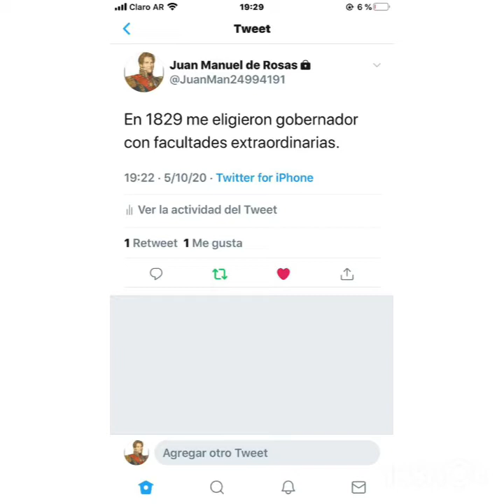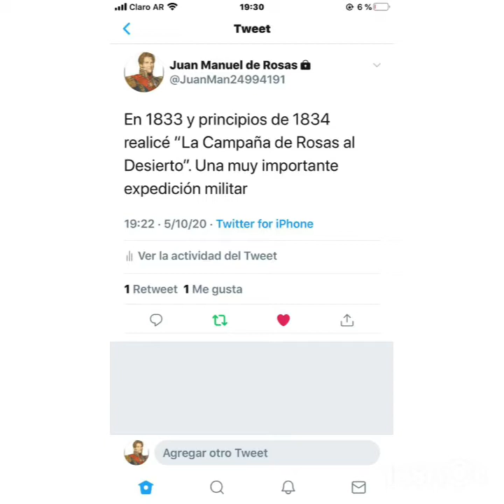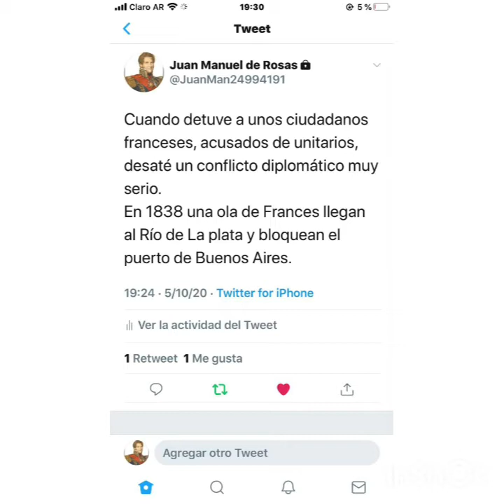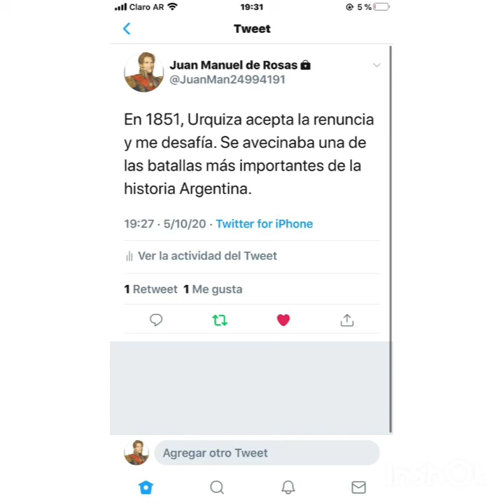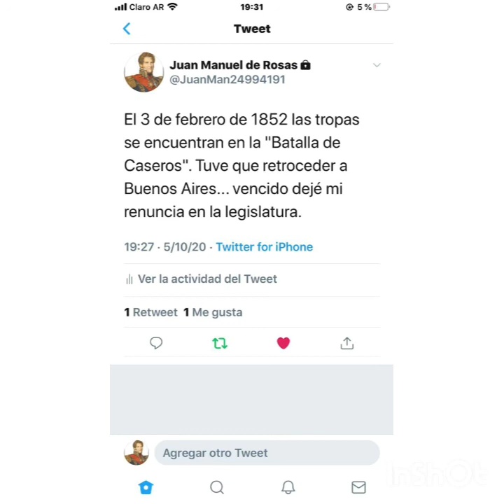Linea de tiempo Rosas